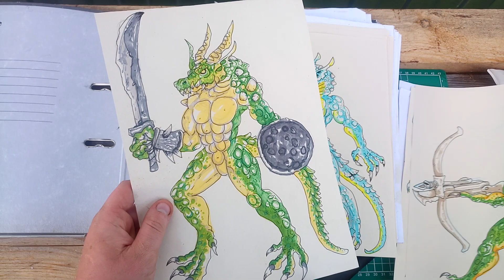обзор позор#скетч маркеры из светофора#серулеан блю